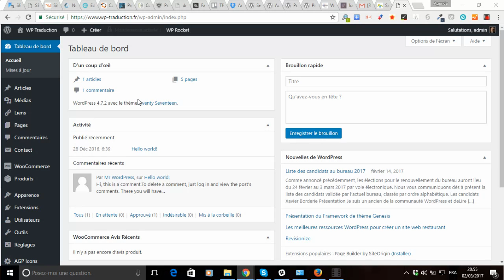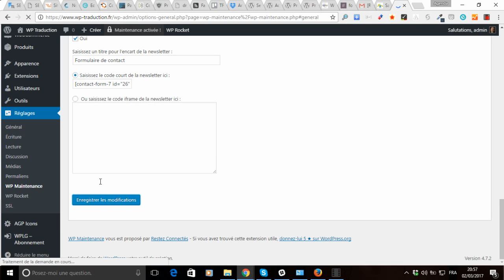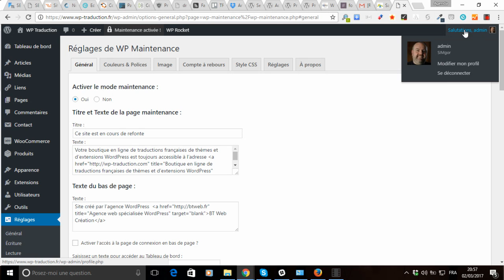Insérer un formulaire de contact sur une page de maintenance WordPress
vous montre comment afficher un formulaire de contact sur une page de maintenance WordPress afin que vos visiteurs puissent vous contacter quand votre site est en maintenance.
Pour mettre en œuvre ce tutoriel vidéo, il vous faudra avoir préalablement installé et paramétré une extension de formulaire de contact fonctionnant avec des codes courts comme Contact Form 7 et l’extension WP Maintenance.